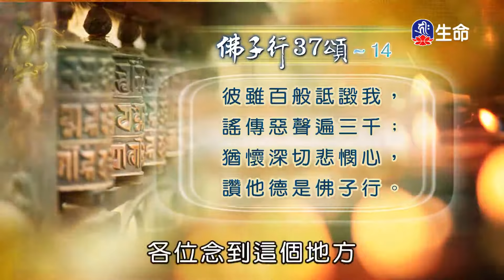佛子行三十七頌-2_海濤法師弘法行(國台)_(lifetv_20200923_08:00)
海濤法師弘法行(國台)_佛子行三十七頌。